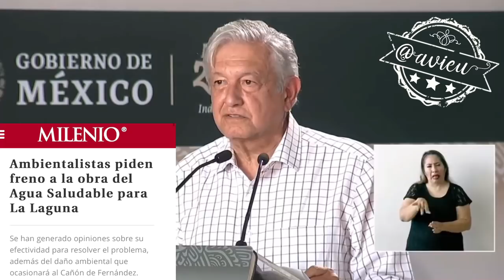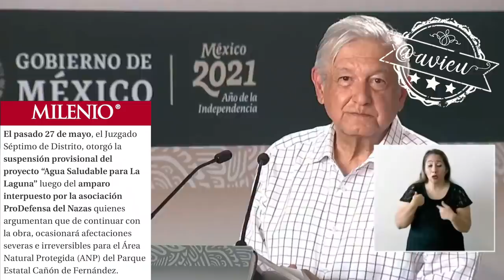Defendió el proyecto Agua Saludable para la Laguna, se va a cuidar que no haya huachicol del agua🦆💦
Hoy estuvo en Lerdo, Durango, para defender el proyecto Agua Saludable para la Laguna, donde le pide a la población un acuerdo para seguir adelante con la obra y retiren los amparos pues no confía en el poder judicial, insiste que va a cuidar que no haya huachicol del agua 🦆💧